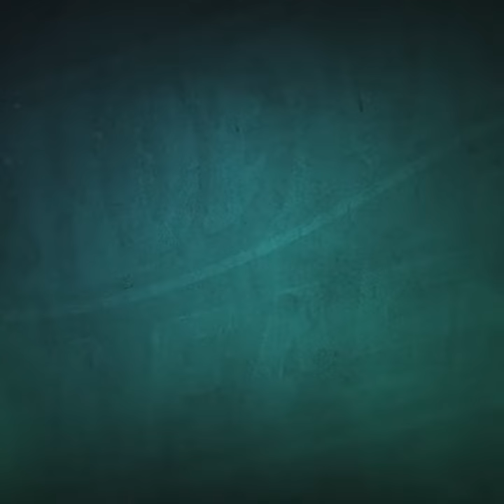Hot Wheels Acceleracers is Back. Yes, This is a Real Tweet | Hot Wheels News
@HotWheels @MilestoneTeam Amazing

Giving away one of the keys that they gave me since I bought all the DLC